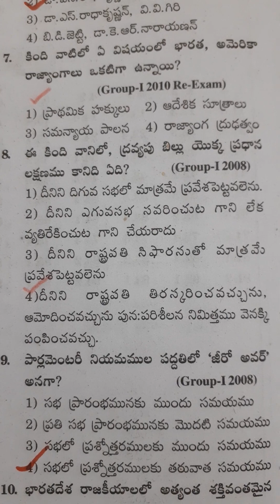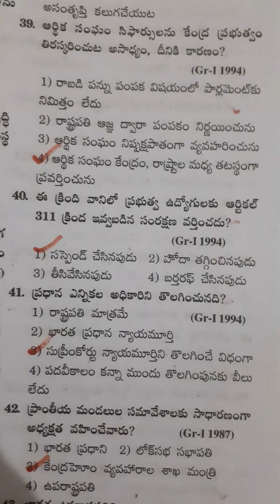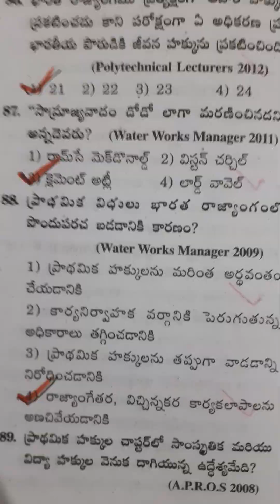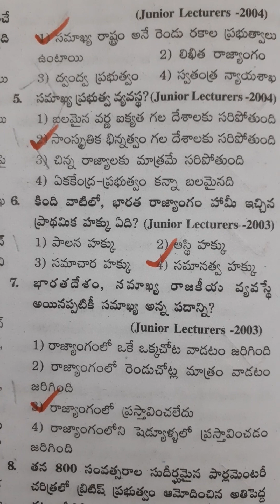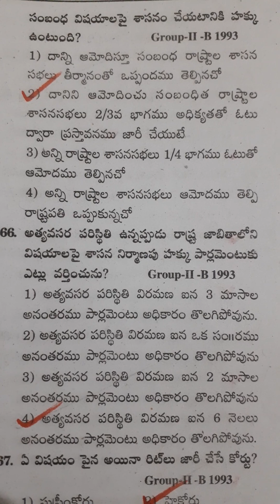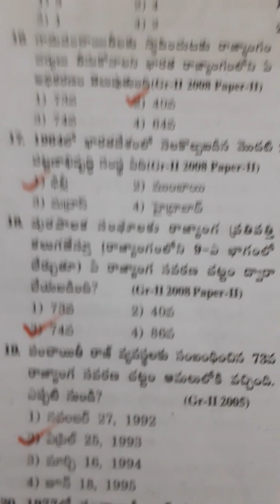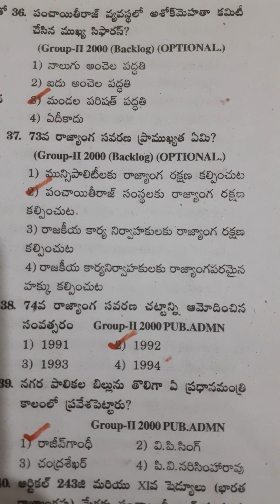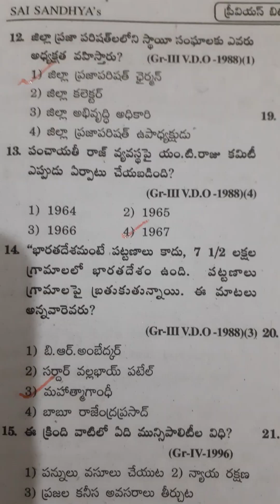tspsc group 3